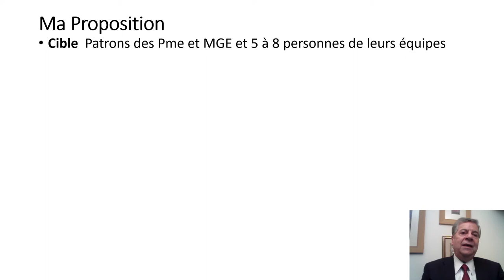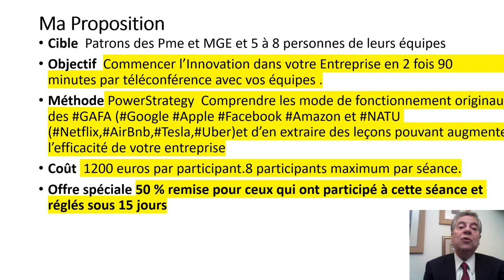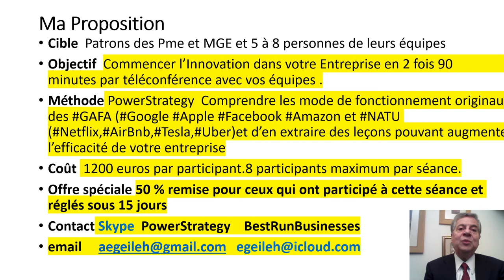Le Manager de Transition ou Manager du ChangementConfinement pour devenir le #1 de Votre Industrie?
Les Entreprises peinent en effet à adapter leur stratégie aux réalités économiques actuelles et à faire face à une concurrence toujours plus rude.
Pour répondre aux situations décisives, le recours à une ressource très qualifiée et immédiatement opérationnelle est souvent la solution privilégiée par les entreprises et les grands groupes souhaitant sortir d’une crise interne, remplacer ou assister temporairement un dirigeant, gérer une restructuration ou mettre en place un projet de fusion-acquisition.

Egeileh.com est également une Société internationale  conseil en stratégie de croissance s'est concentrée sur l'aide aux dirigeants des pme et ETI dans le monde  pour la Transformation Digitale des pme afin de concevoir et créer l'avenir, au lieu d'être perturbé par celui-ciComment une chaîne cosmétique chinoise a transformé ses vendeuses au chomage technique en influenceuses sur internet ce qui a permis de faire exploser les ventes en ligne